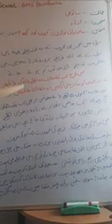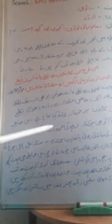Topic:ماحولیاتی توازن کیوں اور کیسے پارٹ۷, Class: 7th, Subject: Urdu, Teacher: Tasneem kosar